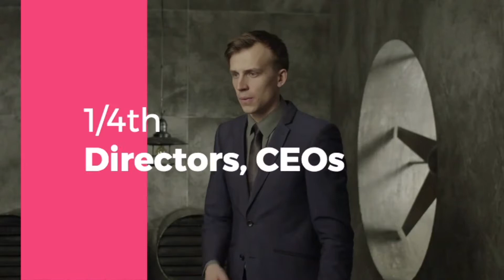सुख म्हणजे काय? What is happiness? | Happiness in Marathi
My accessories:
1) camera
2) Mike
सुख म्हणजे काय?
सुखी, आनंदी जीवन म्हणजे काय.
जगात कोण सुखी आहेत.
अशी कोणती गोष्ट आहे ती माणसाला आनंदी, सुखी बनवते..

Day 1 | ५ दिवसीय योग वर्ग | Yoga for Beginners in Marathi | 5 Days Yoga for Beginners

Day 10: व्याघ्रासन | पाठीचा कणा मजबूत करण्यासाठी योग| Yoga in marathi | yoga for spine in marathi

Day 9: शशांकासन | पाठीचा कणा मजबूत करण्यासाठी योग| Yoga in marathi | yoga for spine in marathi

Day 8: मार्जरी आसन | पाठीचा त्रास कमी करण्यासाठी योग| Yoga in marathi | Yoga for back pain, menstrual